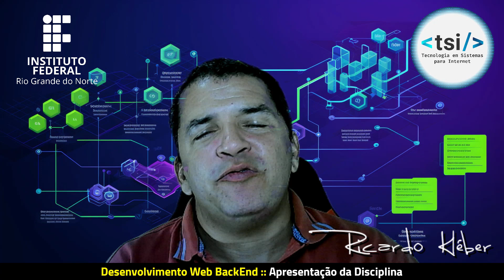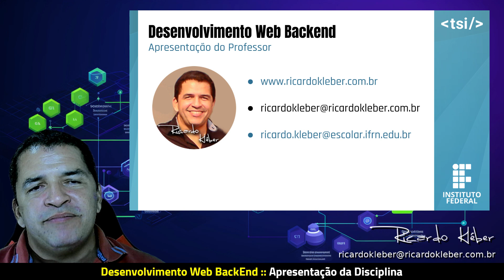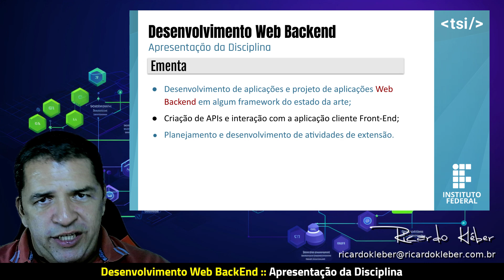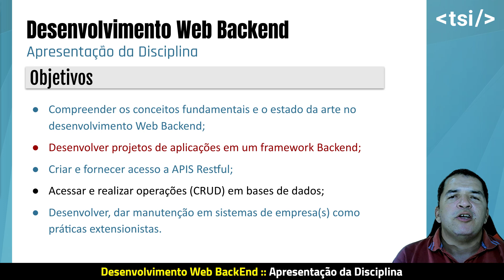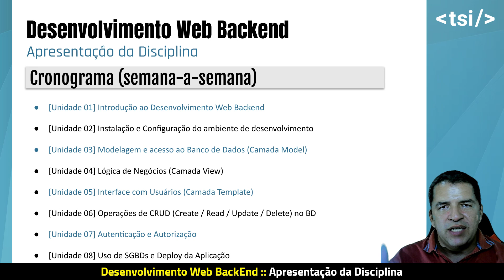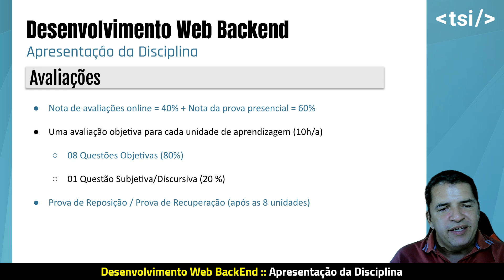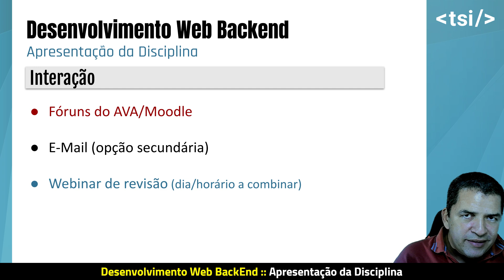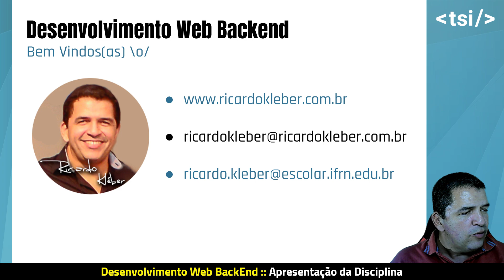[Desenvolvimento Web BackEnd] Apresentação do Curso/Disciplina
Curso/Disciplina: Desenvolvimento Web BackEnd
Prof. Ricardo Kléber
Apresentação do Curso/Discipina
[Unidade 01] Introdução ao Desenvolvimento Web Backend
[Unidade 02] Instalação e Configuração do ambiente de desenvolvimento
[Unidade 03] Modelagem e acesso ao Banco de Dados (Camada Model)
[Unidade 04] Lógica de Negócios (Camada View)
[Unidade 05] Definindo e Utilizando Formulários
[Unidade 06] Interface com Usuários (Camada Template)
[Unidade 07] Operações de CRUD (Create / Read / Update / Delete) no BD
[Unidade 08] Uso de SGBDs e Deploy da Aplicação